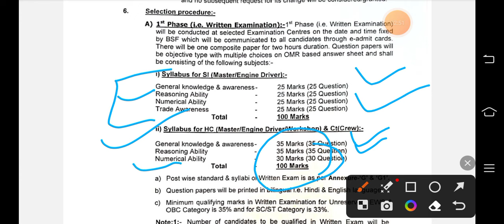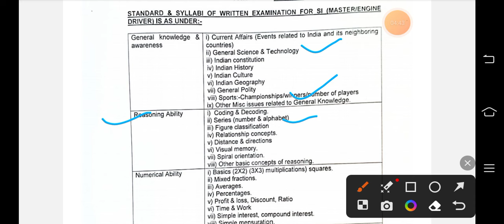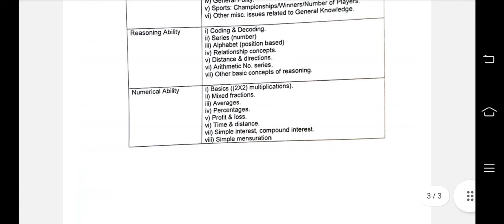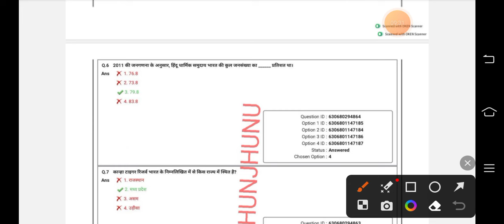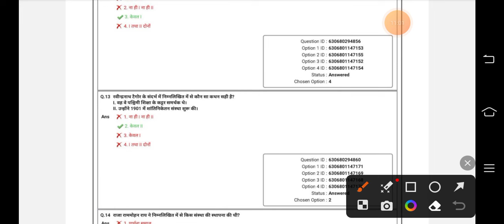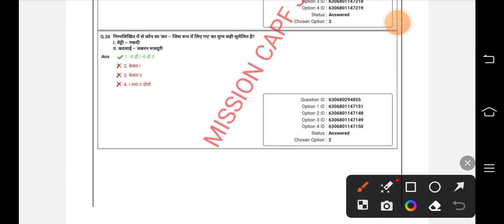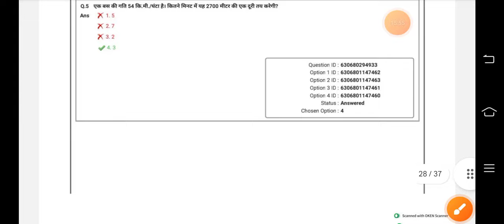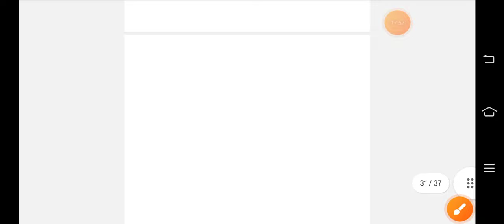BSF WATER WING SYLLABUS AND last year question paper 2023. water wing 2023 question paper